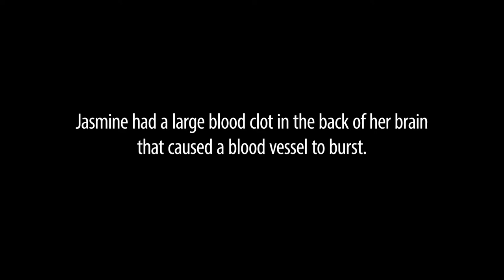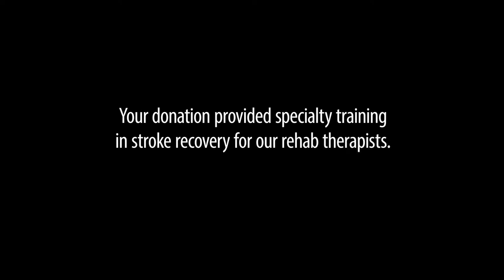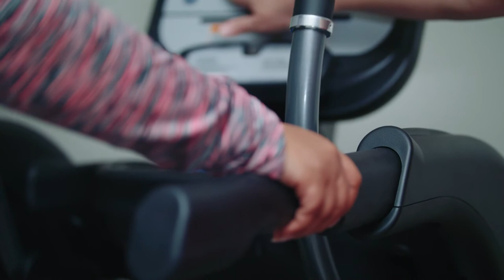Jasmine's Story - Raleigh Video Production | Blueforest Studios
At Blueforest Studios, we love producing videos that make an impact and tell a story. This video, produced for WakeMed Foundation's annual Gala in 2018, describes one experience where the quality of healthcare mattered most and stakes were as high as they can be.

At a young age, Jasmine experienced a stroke that rendered her in dire need of help. Through perseverance on her part as well as the dedication and support of the WakeMed staff, she recovered fully. In this video she shares her story in a dramatic and touching way.

In an effort to help non-profit organizations in the Triangle area tell stories of the impact they make, we created Blueforest Gives Back. Each year give away a $10,000 video and team up with one non-profit in the Triangle to tell a beautiful story.

Blueforest Studios is a video production company located in Raleigh, NC that helps companies and individuals tell their brand story through beautiful live-action videos and animations.